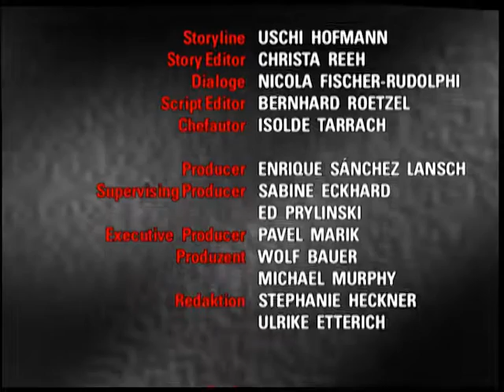Verbotene Liebe - Folge 711